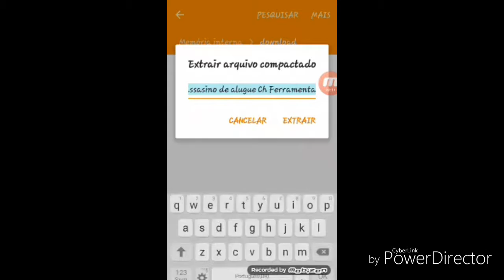{mod assasino de aluguel para gta sa Android }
★Canais parceiros★

    ★Outros Vídeos★